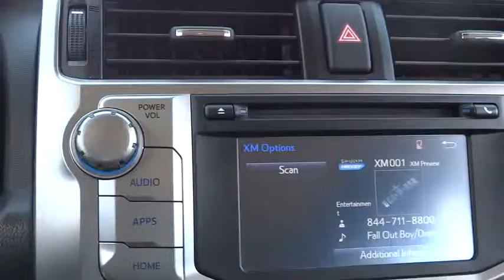2015 Toyota 4Runner Las Vegas, Henderson, North Las Vegas, San Bernardino County, NV 350575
2015 Toyota 4Runner

Centennial Toyota
6551 Centennial Center Blvd